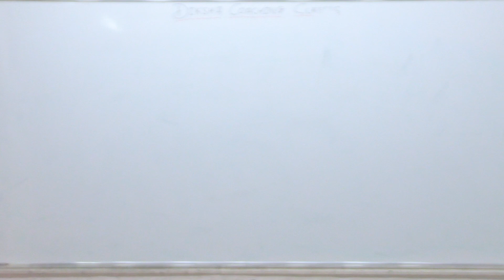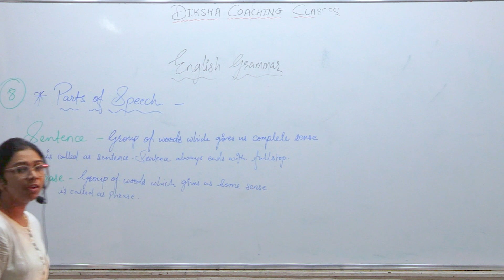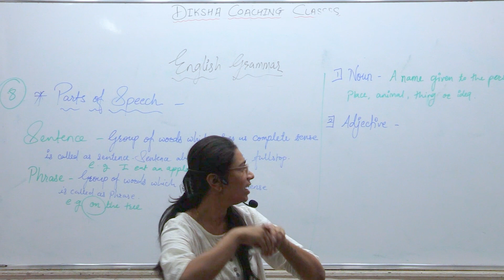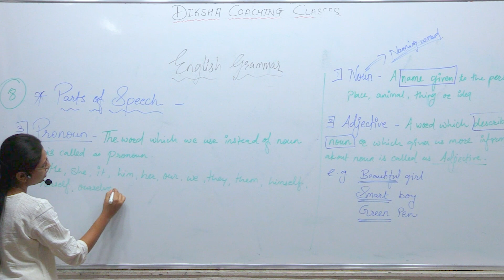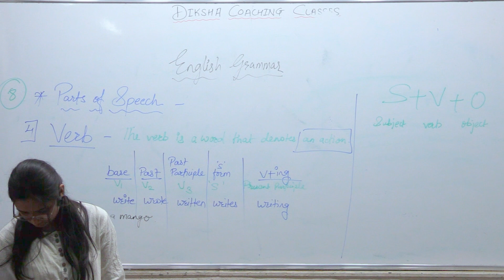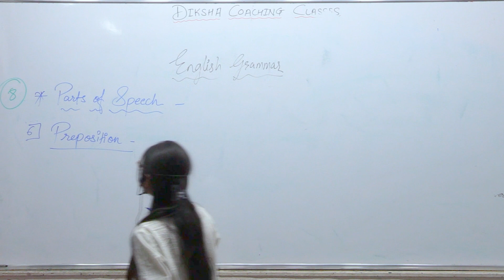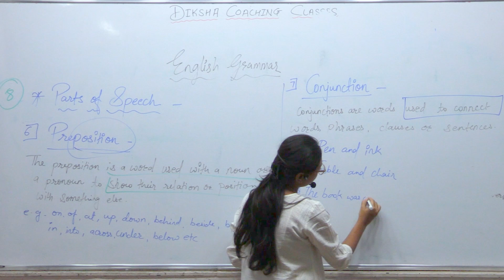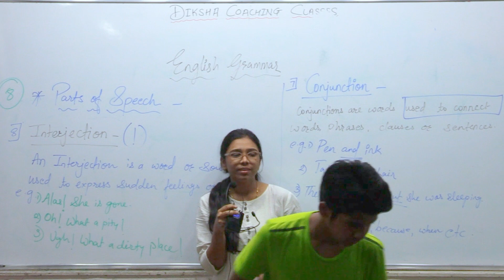English Grammar(Parts of Speech) | Class 10 CBSE , SSC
visit official site : dcconline.in